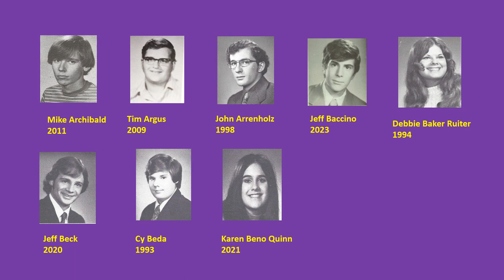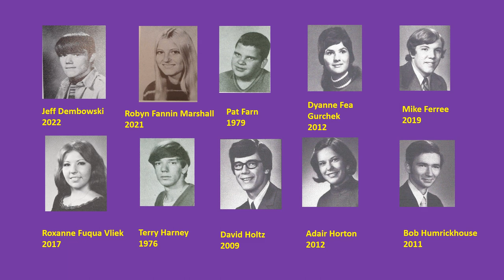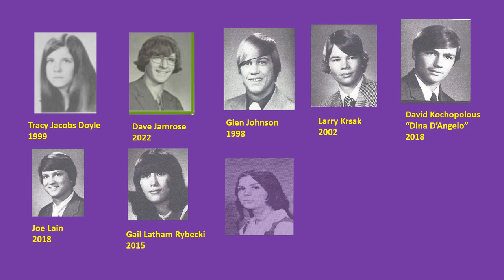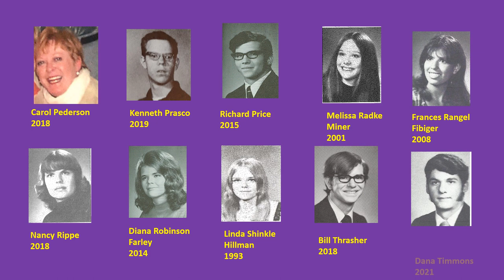2023 in Memory of our Fallen Gavit High School Class of 1973 Gladiators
Memorial of Gavit High School Class of 1973 Fallen Gladiators - 50 year Class Reunion